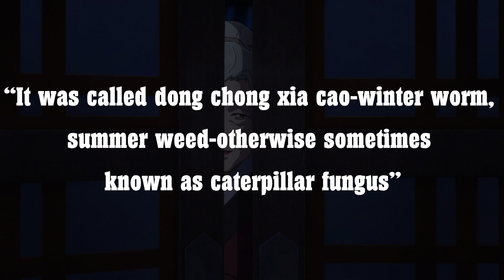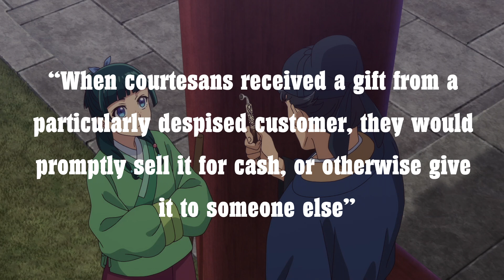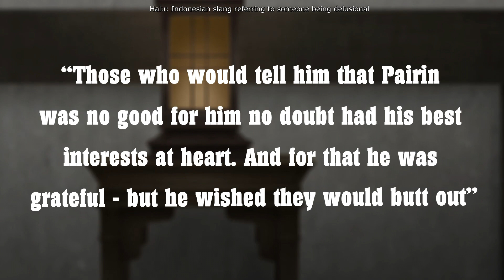More Differences Between the Different Apothecary Adaptations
I'm back to once again compare the anime to both the light novel and the manga to see how good they were, and they were all pretty fun. Unfortunately, that's the last time we'll be seeing Maomao for a bit, but at least we know there's a season 2. Are there any other series you'd like to see me cover in a similar way?

Series: The Apothecary Diaries/Kusuriya no Hitorigoto

I also stream now, so come by if you want to hang out: